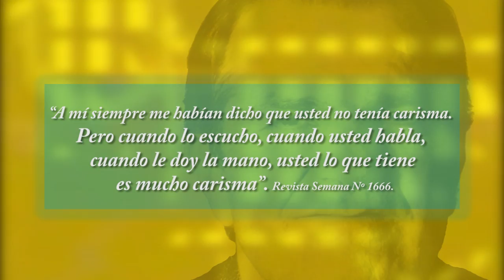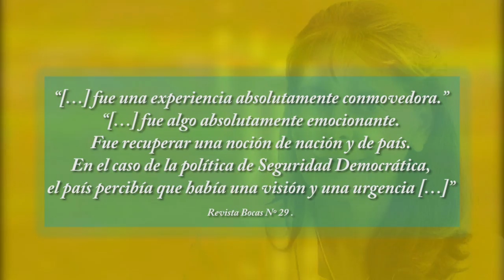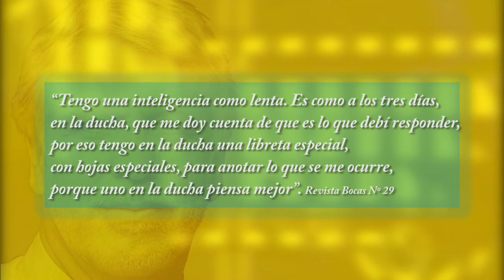Elecciones presidenciales 2014 Colombia. Humor político.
Humor político e ironia cotidiana. Repaso por los candidados para presidencia 2014 en Colombia: Óscar Ivan Zuleta, Marta Lucía Ramirez, Enrique Peñalosa y Clara López.
Elecciones presidenciales 2014 Colombia. ...Es mejor no dar papaya...